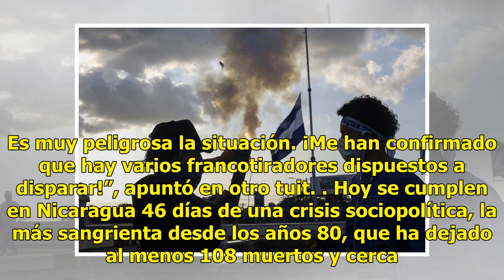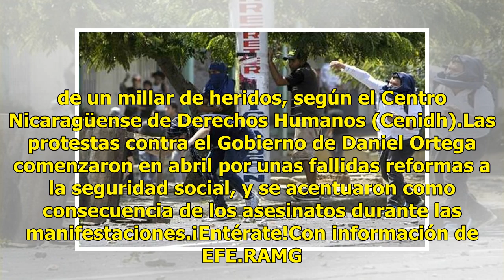Nuevo enfrentamiento durante protesta deja un muerto en Nicaragua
Un nuevo enfrentamiento entre agentes de la Policía Nacional y grupos afines al Gobierno de Nicaragua con estudiantes universitarios y civiles dejó hoy al menos un muerto y 22 detenidos, según denunció el opositor Movimiento Estudiantil 19 de Abril. El enfrentamiento ocurrió este sábado en la ciudad...